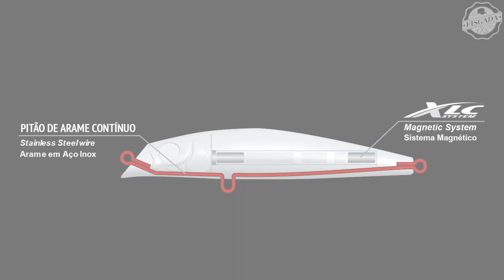REI DO RIO (ISCA CORINGA PRA TER NA CAIXA)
TUDO SOBRE A ISCA REI DO RIO - MARINE

PARCERIAS:
MARINE SPORTS

LOJA LUNA PESCA:
@lojalunapesca - INSTAGRAM

@bcafishing - INSTAGRAM
Segue alguns destinos para Dourado ótimos para testar a isca rei do Rio:

BOIAS BARÃO
@BOIASBARAO - INSTAGRAM

ROCK FISHING
@ROCKFISHINGWEAR  - INSTAGRAM

MASSA JAPONESA:
@renato_furucho - INSTAGRAM

CF SUPORTES
@cfsuportes ´INSTAGRAM
FISGADA PESCA:
@fisgada.pesca  - INSTAGRAM
AGRADECIMENTOS:
ANDRÉ LUIZ CALDANA (PAI E CÂMERA)
BRUNO VASQUES (DESIGNER GRÁFICO)
EDUARDO ZOMPERO (PESQUEIRO CAÇULA)